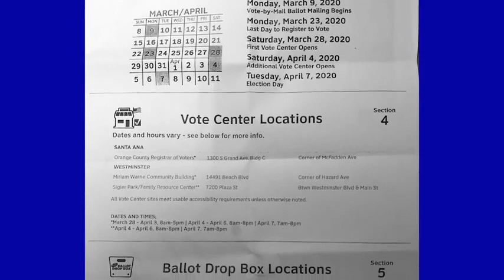Người Việt Trong Tuần | 29 03 2020 | SET TV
Người Việt Trong Tuần  | 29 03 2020
Courtesy of SET TV